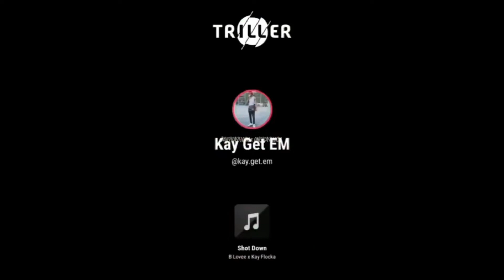kay flock released/unreleased snippets